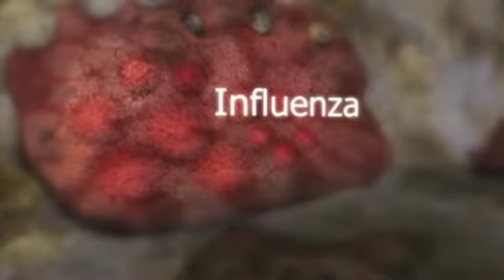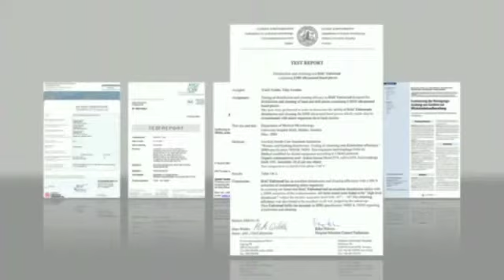安心した滅菌システム DAC Universal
ハート・デンタル・クリニックではみなさまへ安心した治療環境を提供するため、インスツルメンツのメンテナンスを短時間で的確に行うことができるコンビネーション型滅菌器DACユニバーサルを使用し、安全、確実、簡単を実現しています。